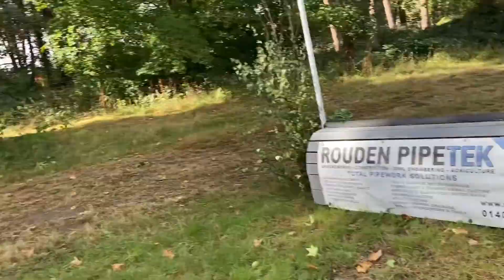3 EVENTS IN 3 DAYS... WE GO BE AGAIN | GOAT THE EVENT HORSE | EVENT VLOG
3 EVENTS IN 3 DAYS | GOAT THE EVENT HORSE | EVENT VLOG

No weekly vlog this week but I'm hoping you all don't mind as instead I've made a jam packed event vlog with all the action from three days eventing!

Goat and I made our return to British Eventing in the BE80T RF at Borde Hill and I groom for Ella at Poplar Park with Brock and Great Witchingham with Annie.

I really hope you enjoy this vlog, I think its my new favourite!